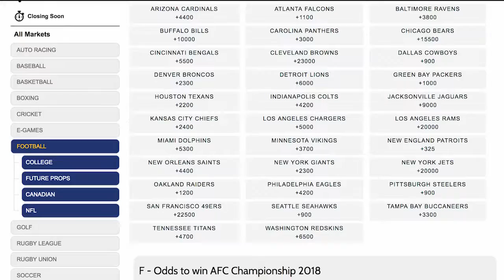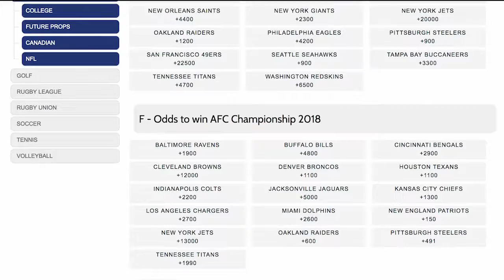NFL | New Orleans Saints | 2017 Draft Report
and get a 100% bonus on your first deposit.

BETTING ODDS:
• 2017 Season Win Total Over/Under Odds: Over 8 -110 / Under 8 -110
• Odds To Win NFC South: +450
• Odds To Win NFC:  +2400
• Odds To Win Superbowl 52: +5700

After finishing (7-9) last season, the New Orleans Saints missed the postseason for the third straight year. Offensively, they have remained a juggernaut, averaging 29.3 points per game. In fact, the Saints have scored over 400 points in 5 consecutive seasons. So, why have they failed to produce postseason success?
Their defense has been an embarrassment in  the NFL. Last season, the Saints gave up 28.4 points per game. During their playoff years, the Saints hadn’t  given up 400 points in a season. Unfortunately, opponents have scored over 420 points in 4 of the last 5 years. In each of the  4 regular season failures, the Saints finished with a (7-9) record.The Saints gave up 4,380 passing yards, and 27 touchdowns, while forcing 9 interceptions.
Meanwhile Drew Brees threw for 5,074 yards, 38 touchdowns and 15 interceptions. Clearly, the Saints’ games turned into an aerial show last season. Win a  total set at 8 games for 2017, the  the Saints seem like a longshot to make the playoffs.
The Saints did GAIN  a couple of division rivals. Linebacker A.J. Klein and wide receiver Tedd Ginn Jr. look to provide the Saints with much-needed depth in their respective positions.The Saints also signed guard Larry Warford to a four-year deal. Warford spent his first 4 NFL seasons with the Detroit Lions. He started at least 13 games at right guard in each season. With the renewed focus on the running game, Warford is critical to the Saints’ success.
Their most famous signing came when Adrian Peterson joined the team on a two-year $7 million deal. This is a worthy gamble for both sides. Peterson has been injured in recent seasons and 32 year old running backs typically fall off by now. However, the Saints are looking for one stellar season from the future Hall of Fame running back.
Tight end Clay Harbor also joins the Saints offense as well.
Brees has 2 new quarterbacks in the room. Former backup Chase Daniel is back with the Saints, while Ryan Nassib is also vying for a roster spot.
Last up the  Saints added Manti Te’o and Alex Okafor to their linebacking core.

GRAPHIC: 2017 Prediction: The Saints have 5 games against playoff teams from last season. They play the Atlanta Falcons twice in 10 days towards the end of the season. However, it’s the start of the season that seems to be of utmost importance.
Adrian Peterson has a homecoming in his first game of the season. Then, the Saints host the Super Bowl Champions in Week 2. Their third game is a divisional road contest, while they travel across the ocean to play in Week 4. If the Saints get off to a slow start to the season, they may be out of running one month into the season.
The offensive moves will be highlighted throughout the year. However, it’s the defensive improvement the Saints need most to make the postseason.
Without a better defense the Saints will fall in around 8 wins again, behind a potent offense ,  so the win total could go either way,  , But over or under,  it’s unlikely we’ll see the saints in the post season.